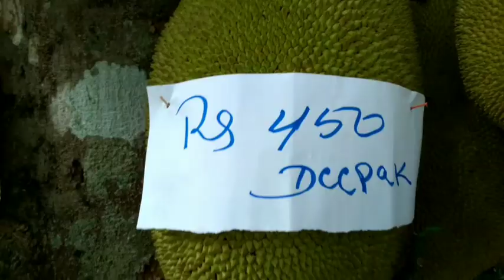Already booking Jackfruit // Look how Jackfruit it is // katahar butai bat bikri vyo paisai paisa